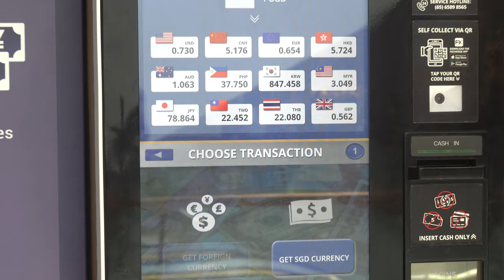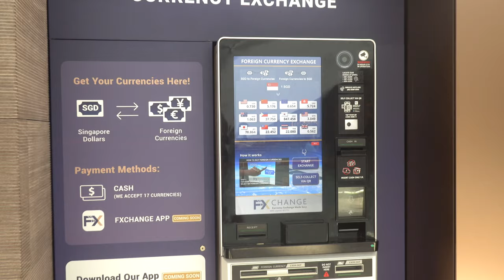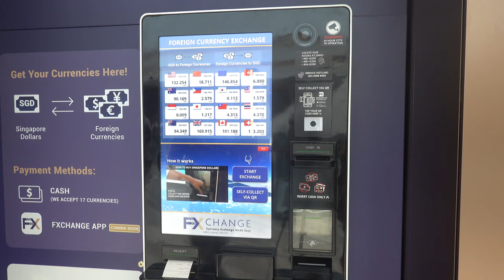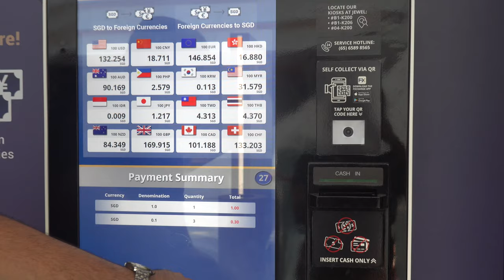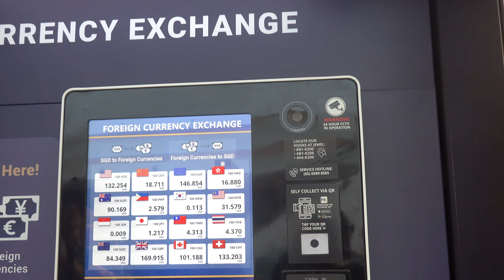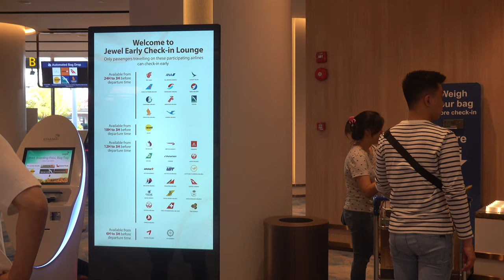Jewel Changi Airport ,4k video | Sony Rx100 M6 |Singapore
This video is about Jewel Changi Airport ,Singapore